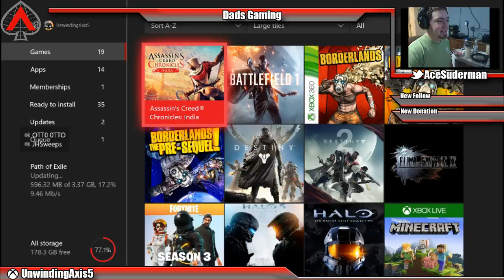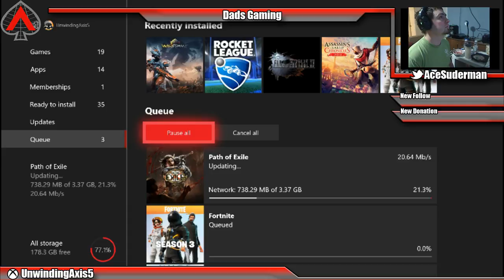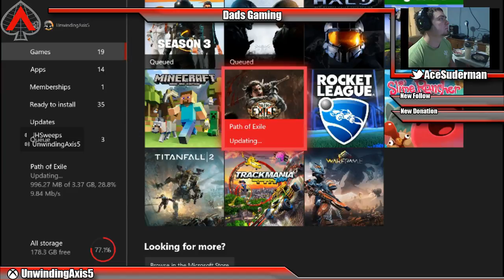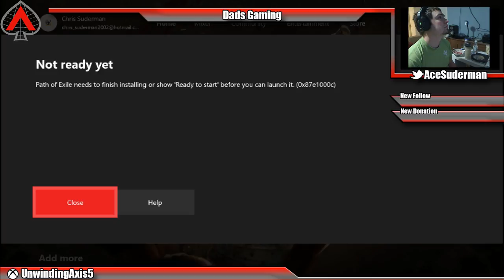Path with Sweeps and Otto